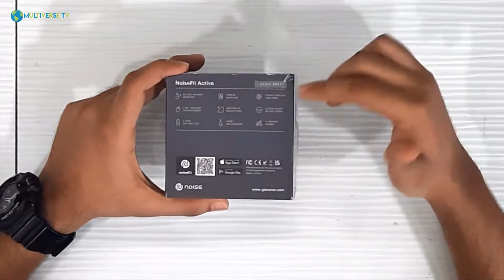Noise Fit Active SPO2 Smartwatch Unboxing | Retail Package | Best Watch Under ₹3000?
Hello folks, in today's video, we will unbox the latest offering by Noise, a smartwatch that goes by the name Noise Fit Active. There are some special things like its design, the build quality & some of its features that make it unique as compared to its competitors.

Welcome to our Multiverse. We are a technology, science, business, and vlogs channel with an educational yet entertaining focus.